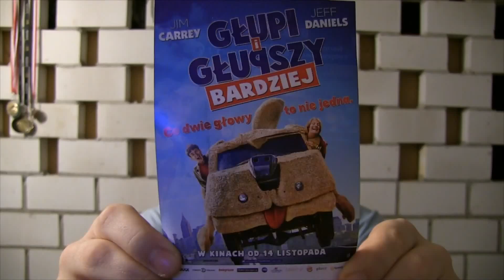NIE WARTO: Głupi i głupszy bardziej (1-min recenzja filmu)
Cała fabuła jest oparta o dwa gagi: początkowy z domem starców, i końcowy o świadomości seksualnej panów. Oba pozostawiają wiele do życzenia.